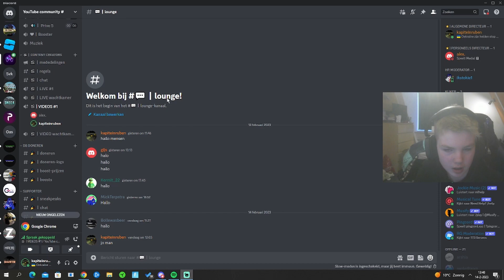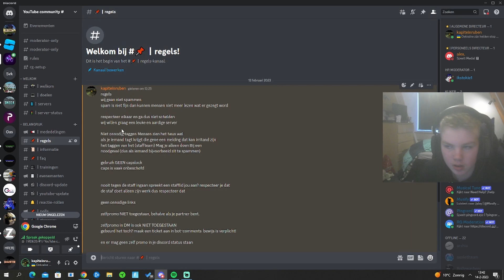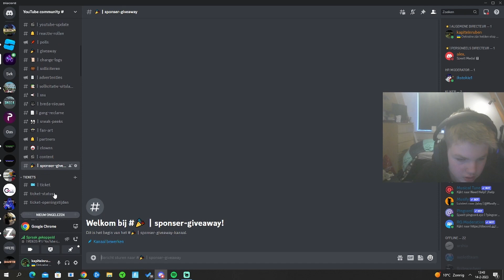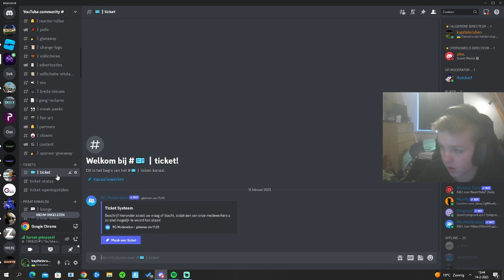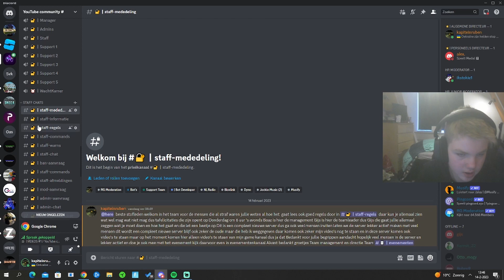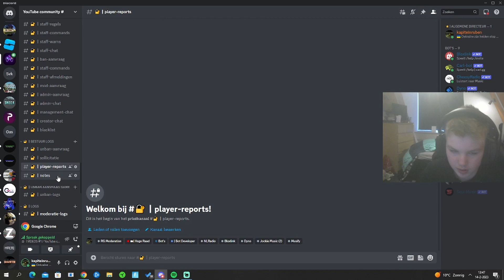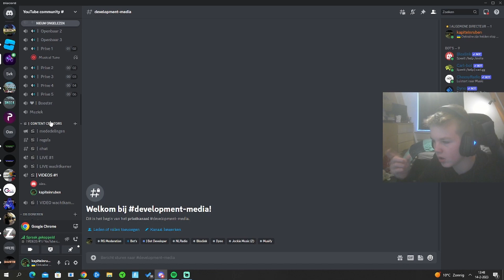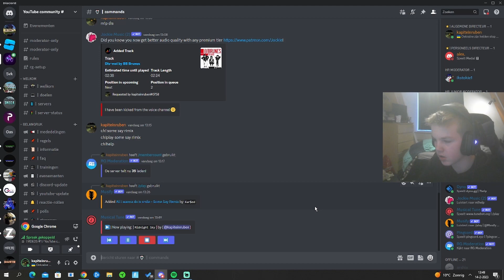mijn niewe discord kom jij nou een kijkje nemen tot dan